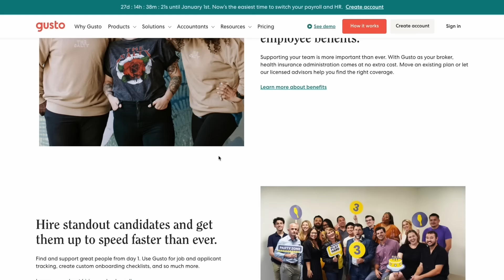Courtney Swan On Forever Plastics, Birth Control, Oat Milk & Household Cleaning Products | DSH #209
On today's episode of Digital Social Hour, Courtney Swan aka realfoodology reveals the dangers of forever plastics, birth control, oat milk, household cleaning products, kitchen appliances, breast implants and "natural" flavors.